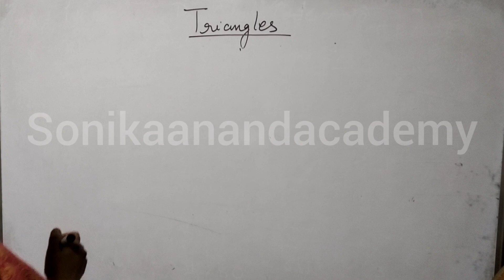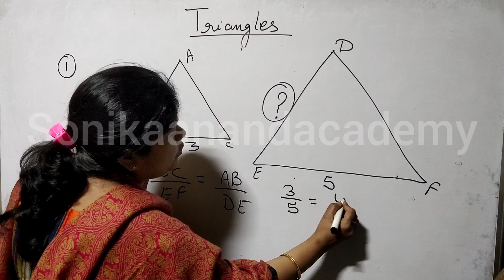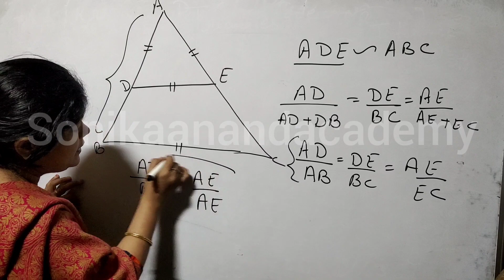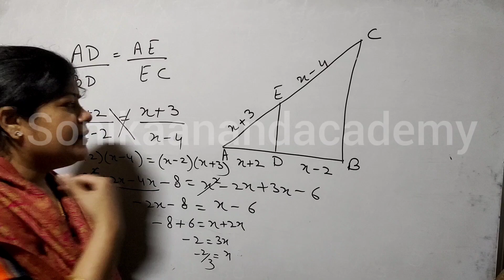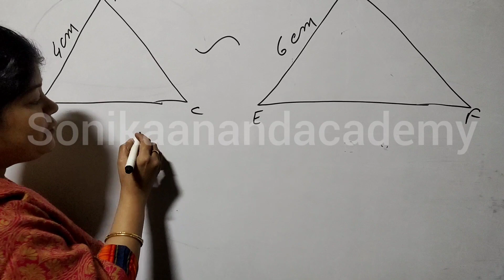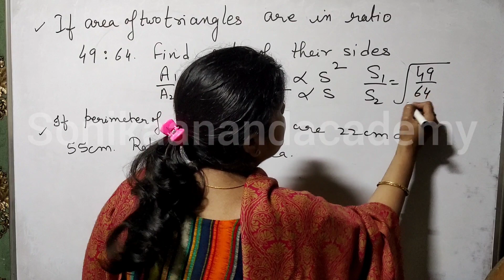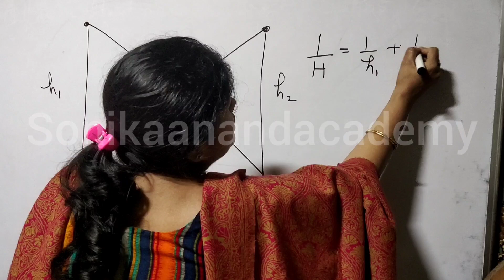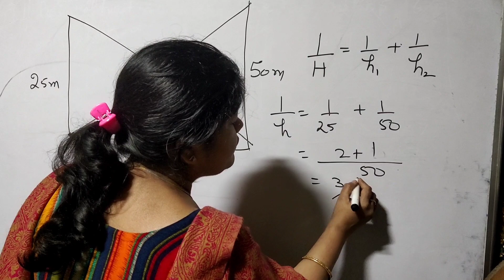Triangles class 10 One shot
Triangles class 10 One shot ‎@Sonika  Anand  Academy
Sonika Anand Academy is an educational platform you can find  recorded lectures of  maths ,physics and chemistry of
For any query you can mail to us